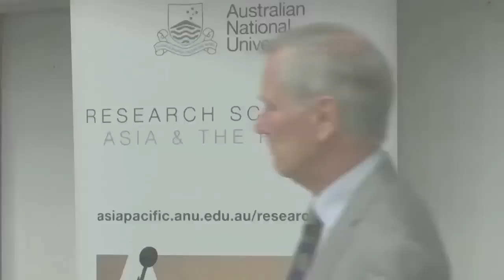Unleashing the use of force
Renowned international law and human rights academic, Professor Philip Alston, delivers the Human rights day lecture - Unleashing the use of force. Part of the Research School of Asia and the Pacific's 'Distinguished Visitor' program, with the Centre for International Governance and Justice at RegNet.

Covert killings by states in the territory of other states have become a regular feature of international relations and there has been little scrutiny of their legality. This lecture will consider the challenges this practice poses for human rights and the rule of law.

The norm prohibiting the use of force across borders was one of the most important achievements of the twentieth century. Today, however, the United States and its allies are systematically promoting international legal doctrines that radically expand the circumstances under which such armed attacks can be launched. At the same time, the crucial distinction between the rules applicable to military forces and those governing intelligence operations is deliberately being blurred, almost to the point of extinction. The result is that 'special forces' increasingly carry out killings covertly in the territory of other states, and the stage is being set for a significant expansion of such practices. Despite the destructive consequences of these developments for the norms against the use of force and against extrajudicial killings, many of the 'victim' states are surprisingly passive and other western governments seem largely unconcerned about the implications for the rule of law. There is an urgent need for the international community to call a halt to these developments.

Philip Alston's teaching focuses primarily on international law and international human rights law. He co-chairs the NYU Center for Human Rights and Global Justice. Alston received degrees in Law and in Economics in his home country (Australia) and a JSD from Berkeley. During the 1980s he taught at the Fletcher School of Law and Diplomacy and at Harvard Law School. He then became Professor of Law and Foundation Director of the Center for International and Public Law at the Australian National University, a post he held until 1995. From 1996 to 2001 he was Professor of International Law at the European University Institute (EUI) in Florence, Italy, where he was also Head of Department and Co-Director of the Academy of European Law.

In the field of international law, Alston was Editor-in-Chief of the European Journal of International Law from 1996 through 2007, and was previously Co-Editor of the Australian Yearbook of International Law. He was a United Nations official, working in Geneva on human rights issues from 1978 to 1984. He has worked as a consultant to the ILO, the UNDP Human Development Report, the Office of the U.N. High Commissioner for Human Rights, UNESCO, OECD, UNICEF, and many other inter-governmental and non-governmental organizations. Other posts he has held include Chief-of-Staff to a Cabinet Minister in Australia in the Whitlam Government (1974-75), and Discrimination Commissioner for the Australian Capital Territory for three years.